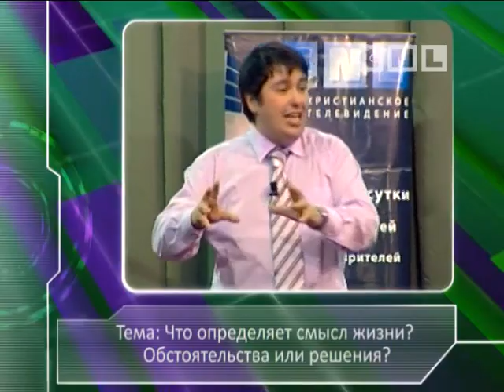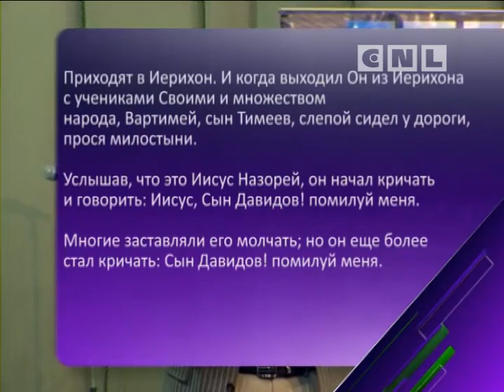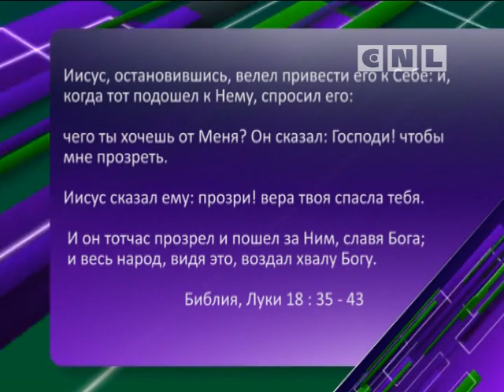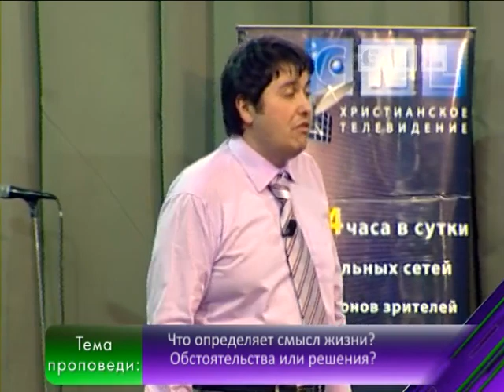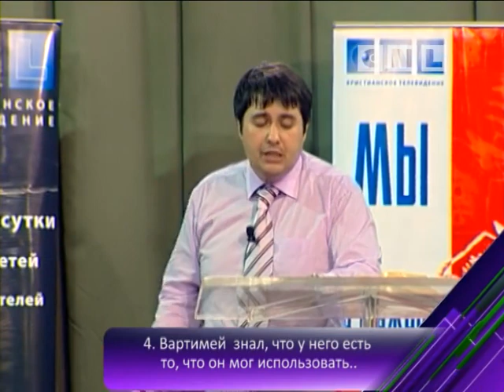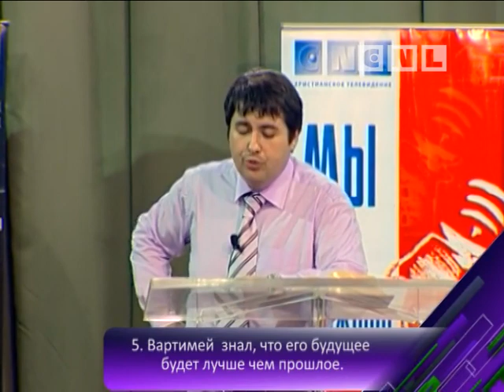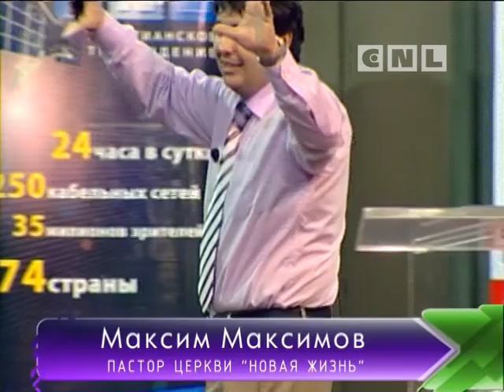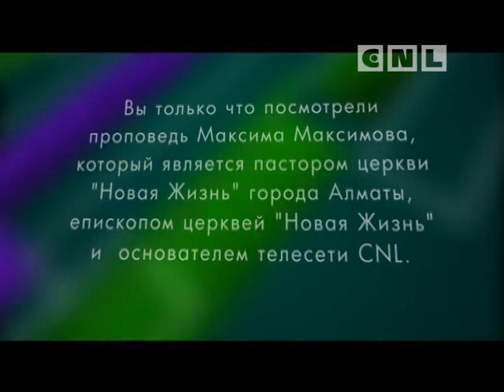Что есть смысл жизни? Ход жизни: обстоятельства или решения?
Некоторые люди, как слепые кроты, живут и движутся только в одном направлении. Часто люди верят в судьбу, в фатум. Но почему бы не поверить, что жизнь не может измениться? Кто должен изменить курс движения твоей жизни? Как происходят чудеса? А как жить, чтобы Иисус шел рядом? Как узнать, что Бог рядом?